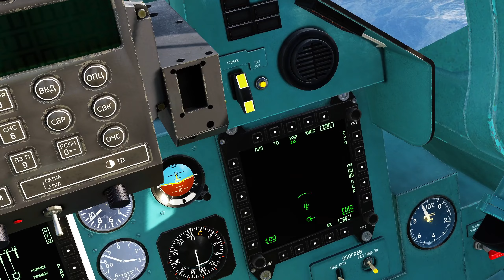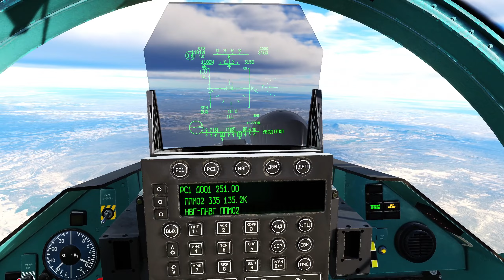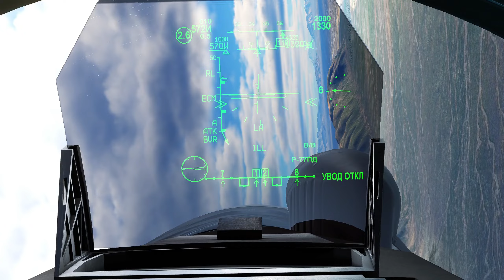TRYING THE NEW DCS AFGHANISTAN MAP FOR THE FIRST TIME | SU30 IN ITS FAMILIAR ENVIRONMENT | DCS World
*GET THE SU30 HERE AND SPLASH BANDITS!*